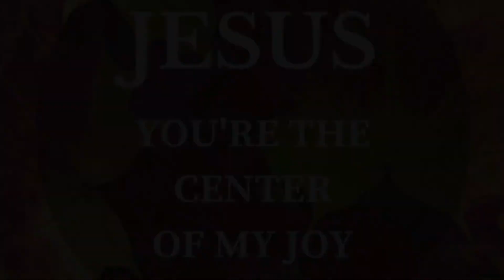Wednesday Noon Bible Study | Pastor Julius T. Davis Jr.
Message: Romans
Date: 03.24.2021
Scripture: Romans 1

2021 Church Theme: New Year Same Message